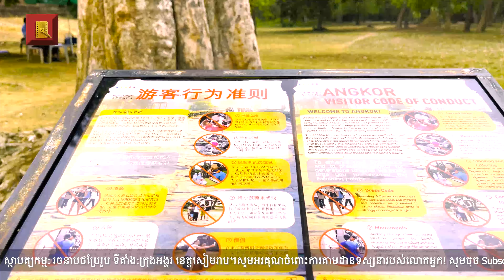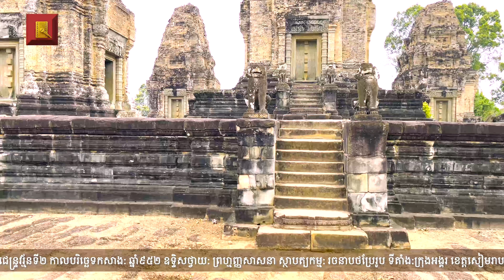DAIKHMER TV#ប្រាសាទមេបុណ្យខាងកើតបារមីខ្លាំងEast Mebon Temple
General cultural knowledge, arts, entertainment and other information.
Please support our channel (Khmer hand) Thank you and thank you to all our compatriots at home and abroad who love and support both our budget and physical strength to our Daikhmer team! Please respect Blessings, good luck, great prosperity, may it happen to you all the time!